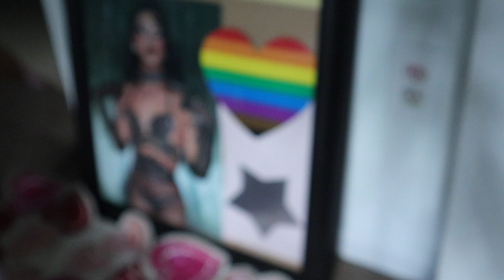asmr relaxation with viral tik tok products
very basic b'''tch items ;)